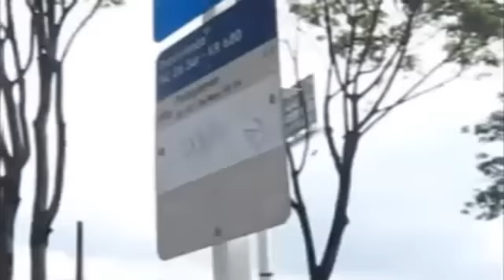COMO SUBIR A UN BUS SITP URBANO COLECTIVO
SOLO TIENE UNA PUERTE Y ES POR EL TORNIQUETE